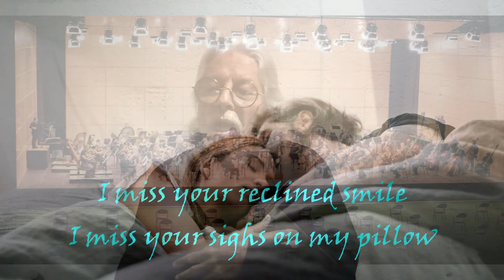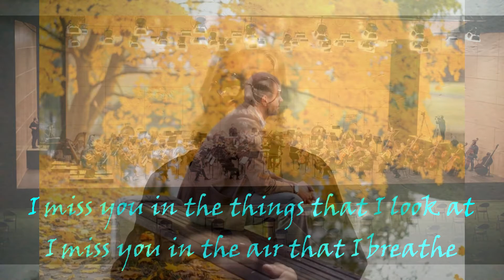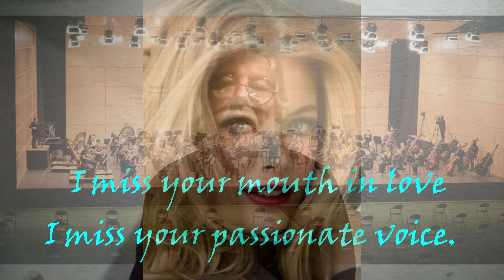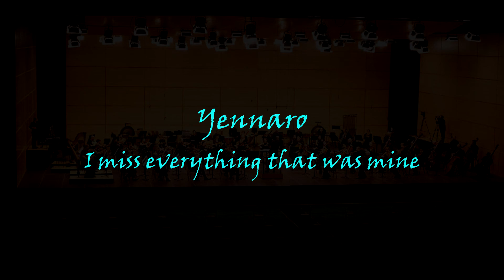Yennaro: I miss everything that was mine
Extraño todo aquello que era mío.
Author: Marco de Argentina
Subtítulos en Inglés